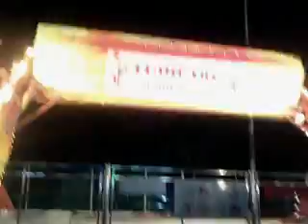Martil: Tsunami game in MOROCCO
Le jeux de la foire tsunami

لعبة تسونامي في مدينة مارتيل